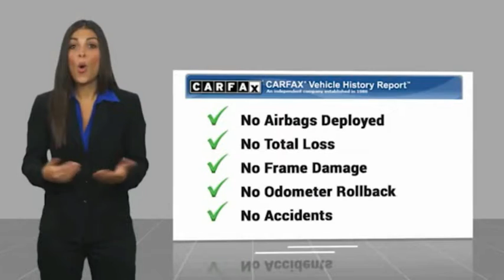2016 Nissan Sentra HEMET BEAUMONT MENIFEE PERRIS LAKE ELSINORE MURRIETA 222545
2016 Nissan Sentra 4dr Sdn I4 CVT SV

GOSCH FORD HEMET PROUDLY SERVING HEMET, BEAUMONT, MENIFEE, PERRIS, LAKE ELSINORE, MURRIETA, AND SURROUNDING SOUTHERN CALIFORNIA LOCATIONS. THIS WHITE 2016 Nissan SENTRA IS EQUIPPED WITH A 1.8L 4-Cylinder DOHC 16V, TRANSMISSION, AND RECEIVES AN ESTIMATED 29 City/38 Hwy MPG. GOSCH FORD HEMET 150 CARRIAGE CIRCLE HEMET CA 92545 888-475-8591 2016 Nissan SENTRA 4dr Sdn I4 CVT SV CARFAX One-Owner. Clean CARFAX. Fresh Powder 2016 Nissan Sentra SV FWD CVT with Xtronic 1.8L 4-Cylinder DOHC 16V Body Side Moldings, Exterior Parking Camera Rear, Fully automatic headlights, Protection Package, Rear Bumper Protector, Steering wheel mounted audio controls, Telescoping steering wheel, Tilt steering wheel, Trunk Protector. Please Call GOScH Ford for more information. Odometer is 10415 miles below market average! 29/38 City/Highway MPG Welcome to Gosch Ford! Located in Hemet, CA, Gosch Ford is proud to be one of the premier dealerships in the area. From the moment you walk into our showroom, you'll know our commitment to Customer Service is second to none. We strive to make your experience with Gosch Ford a good one for the life of your vehicle. Whether you need to Purchase, Finance, or Service a New or Pre-Owned Ford, you ve come to the right place. Stock #: 222545 | VIN: 3N1AB7AP8GL681690 | 2016 Nissan Sentra 4dr Sdn I4 CVT SV TRACTION CONTROL AIR CONDITIONING Gosch Ford Hemet